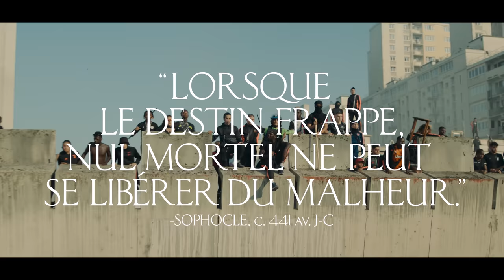ATHENA | Teaser officiel | Netflix France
Romain Gavras présentera à la rentrée ATHENA, son 3ème film. Une tragédie intemporelle qui met en scène une fratrie frappée par le destin.
En septembre, seulement sur Netflix.